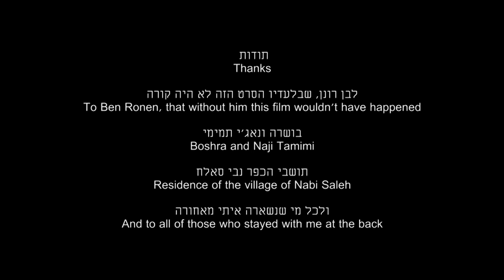Risk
A film by Tznil Levi
Tznil has been participating in the popular struggle in the village of Nabi Saleh for more then 3 years. Through a conversation with
her friend and local activist Eiad Tamimi she deals with questions regarding fear, struggle and her position as an Israeli activist in the village. (13 Min)